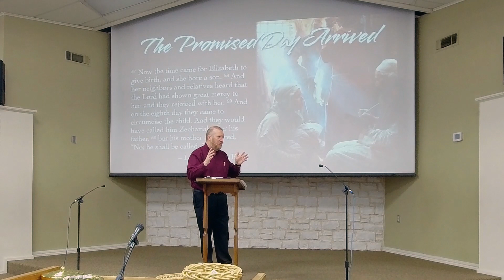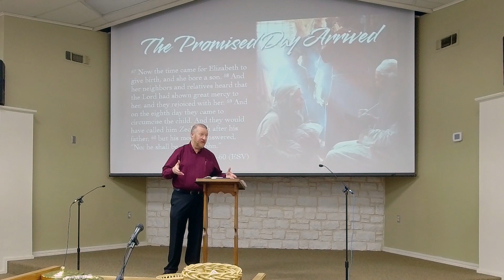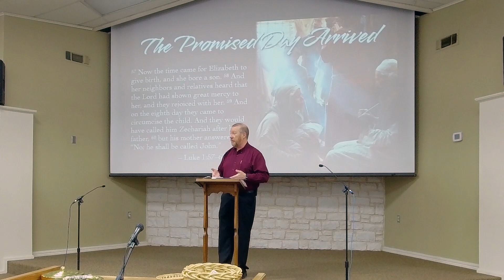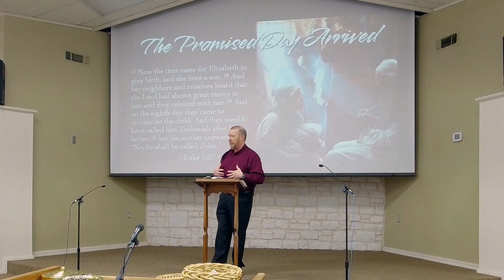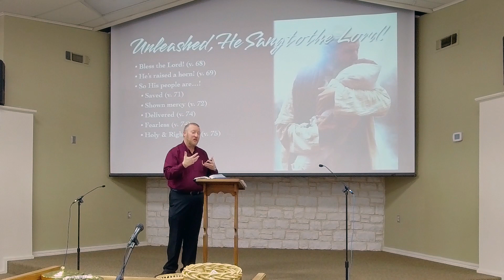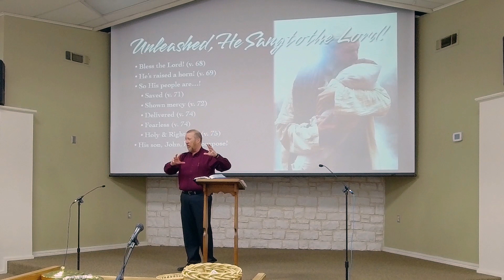Zechariah's Song • The Gospel According to Christmas Carols '23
67 Then his father, Zechariah, was filled with the Holy Spirit and gave this prophecy: 68 “Praise the Lord, the God of Israel, because he has visited and redeemed his people. 69 He has sent us a mighty Savior from the royal line of his servant David, 70 just as he promised through his holy prophets long ago. 71 Now we will be saved from our enemies and from all who hate us. 72 He has been merciful to our ancestors by remembering his sacred covenant— 73 the covenant he swore with an oath to our ancestor Abraham. 74 We have been rescued from our enemies so we can serve God without fear, 75 in holiness and righteousness for as long as we live. 76 “And you, my little son, will be called the prophet of the Most High, because you will prepare the way for the Lord. 77 You will tell his people how to find salvation through forgiveness of their sins. 78 Because of God’s tender mercy, the morning light from heaven is about to break upon us, 79 to give light to those who sit in darkness and in the shadow of death, and to guide us to the path of peace.” 80 John grew up and became strong in spirit. And he lived in the wilderness until he began his public ministry to Israel.

We invite you to join us for our in-person worship service on Sundays at 10 am. Children's ministry is during the message for kids 3 years to 5th grade, and we have an attended nursery.

Giving can be done securely through the Tithe.ly website app.

Some music is performed by PraiseandHarmony.tv and is licensed and used by permission.